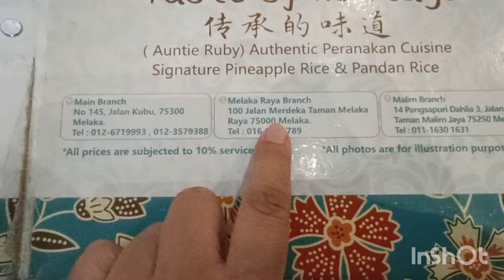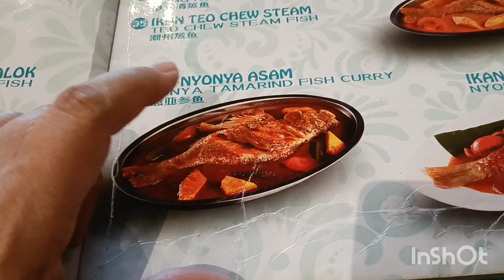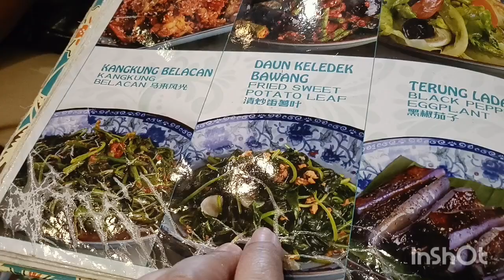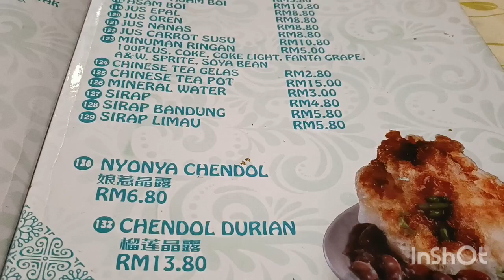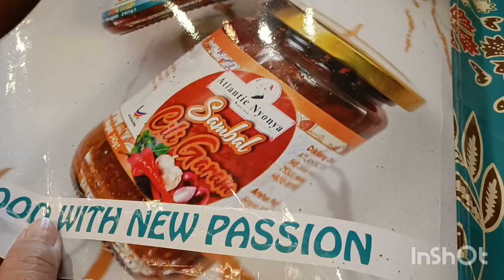Jalan-jalan cari makan di Melaka 1/8/24-2/8/24